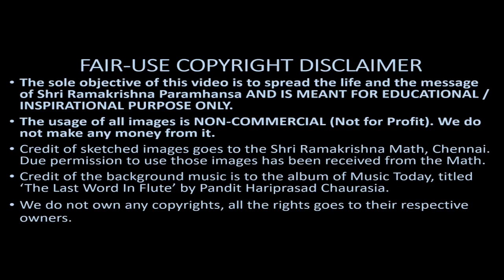श्री रामकृष्ण को माँ काली दर्शन के बाद कैसे अनुभव हुए | जीवनी - भाग 5 Life of Sri Ramakrishna Hindi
श्री रामकृष्ण परमहंस के जीवन की सच्ची और प्रमाणभूत जानकारी से बनी सचित्र डॉक्यूमेंटरी प्रस्तुत है। sriramakrishna जिनको सुनाई कम देता है, वो CC पे क्लीक करके, कैप्शन / सबटाइटल शुरू करके - वर्णन पढ़ भी सकते है। CC के बाजु में Settings/CC में जाके, Auto-translate में जाके, अपनी भाषा पसंद करके उस भाषा में भी सबटाइटल पढ़ सकते है।

Click on the Setting Gear next to the CC, select Subtitle/CC, go to Auto-translate list, by clicking the selected language select your preferred language to have subtitles in that language.

श्री रामकृष्ण परमहंस हमारे देश के और विश्व के महान अवतारी पुरुष थे। उनकी सचित्र जीवनी पहलीबार इंटरनेट पर उपलब्ध हो रही है।

इस पार्ट में श्री रामकृष्ण परमहंस को जब माँ काली ने दर्शन दिए तो उसके बाद उन्हें कैसे दर्शन और अनुभव हुए, उसकी बहोत ही आश्चर्यकारक वर्णन सुनेंगे।

श्री रामकृष्ण परमहंस की संपूर्ण जीवनी को देखने और जानने के लिए चैनल को सब्स्क्राइब करे, ताकि हर हफ्ते श्री रामकृष्ण परमहंस के बारे में नया वीडियो अपलोड होते ही आपको उसकी जानकारी मिल जाये।

सभी पार्ट्स की लिंक्स निचे डिस्क्रिप्शन में है।

The sole objective of this video is to spread the life and the message of Shri Ramakrishna Paramhansa AND IS MEANT FOR EDUCATIONAL / INSPIRATIONAL PURPOSE ONLY.

The usage of all images is NON-COMMERCIAL (Not for Profit). We do not make any money from it.

The credit for sketched images goes to the Shri Ramakrishna Math, Chennai. Due permission to use those images has been received from the Math.

The credit of the background music is to the album of Music Today, titled ‘The Last Word In Flute’ by Pandit Hariprasad Chaurasia.